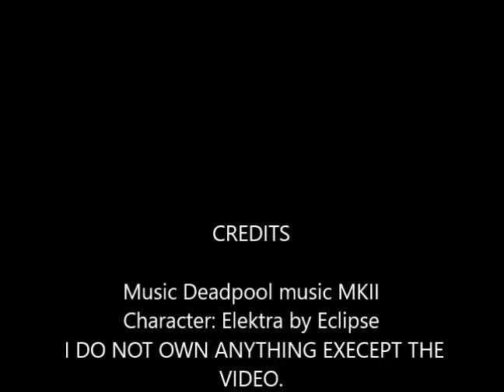[MUGEN] Elektra 16 bit Survival Mode *CHARACTER LINK IN THE DECSCRIPTION*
I DO NOT OWN THE MUGEN CHARACTER OR STAGE I ONLY PLAYED AS THE CHARACTER AND CHOSE THAT STAGE.
I found this character on mugeno and its more of a beat em up style kinda cheap character in my opinion.